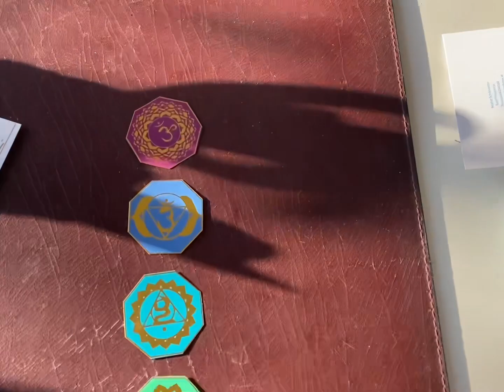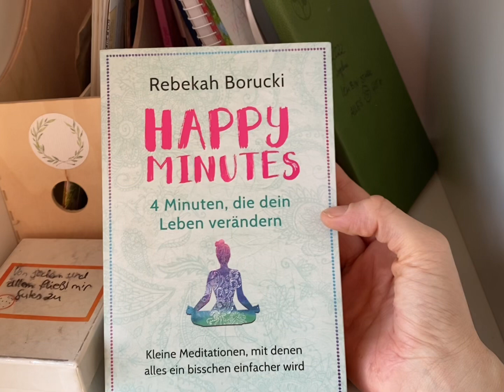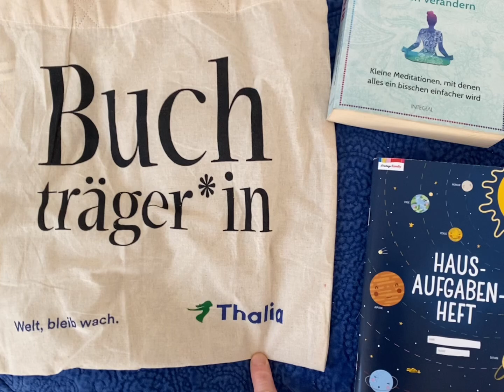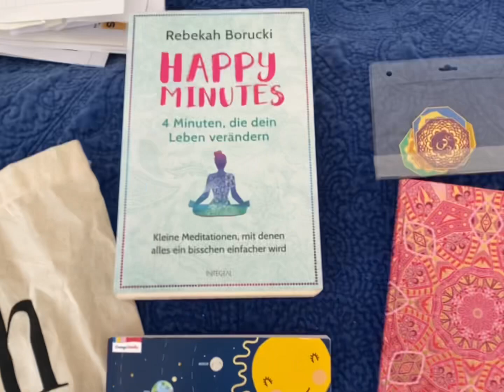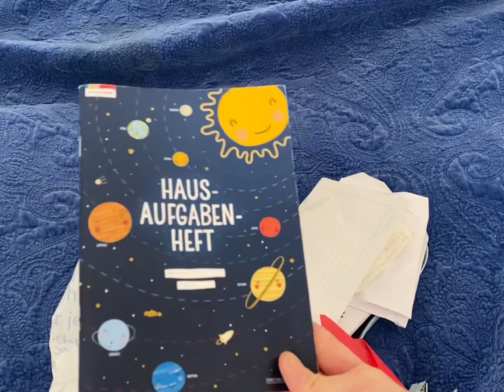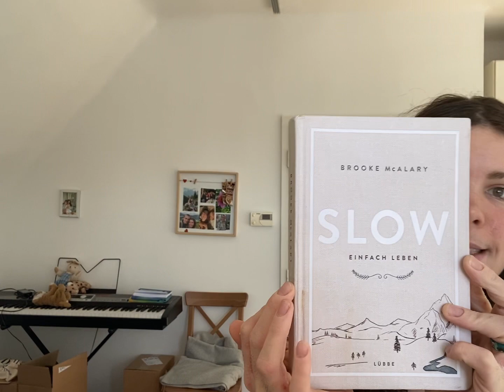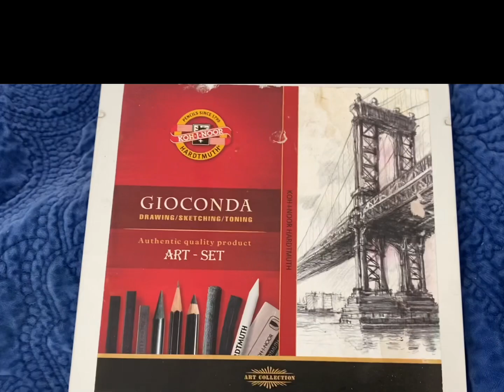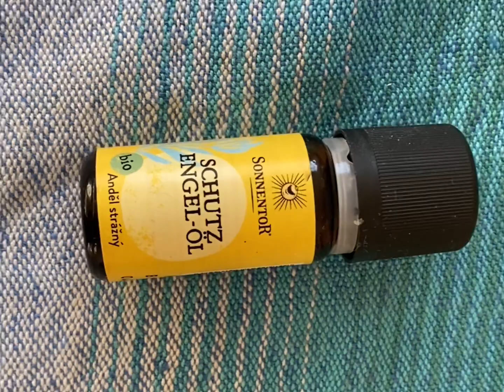Aufs neue Jahr vorbereiten | ausmisten | Vlog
Hey! In diesem Video misten wir mal wieder zusammen aus!
Viel Spaß 🎁💗💁🏻‍♀️
Alles liebe Sophie